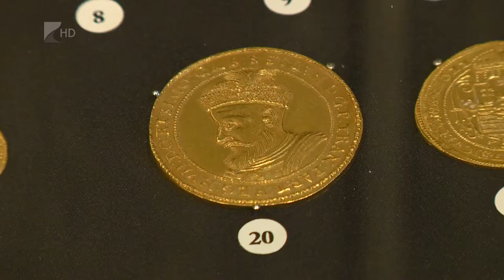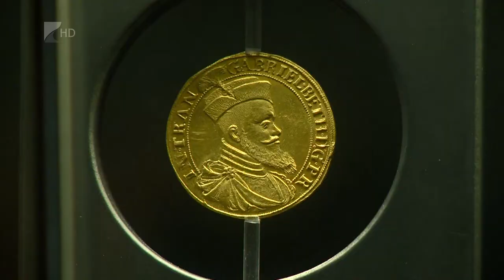Az Erdélyi Fejedelemség története - Kölcsey Tv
Politikai, gazdasági és társadalmi szempontból mutatták be az Erdélyi Fejedelemség történetét a Jósa András Múzeumban szervezett konferencián. A tudományos ülés szervesen kapcsolódott az intézmény aktuális, a fejedelemség történetét bemutató interaktív kiállításhoz. A rendezvényen elhangzott az is, hogy a múzeumban kiemelt figyelmet szentelnek a pedagógiai foglalkozásoknak is, ebben Nyíregyháza az országban az élen jár.